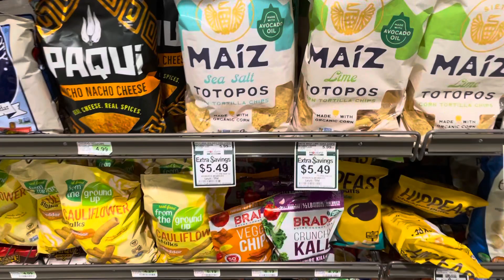This is a video of holiday market the chips aisle looks like 👍.👋🏾👋🏾👋🏾👋🏾👋🏾👍🏾👍🏾👍🏾 ￼￼